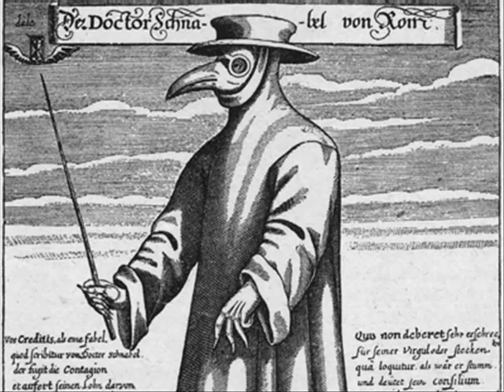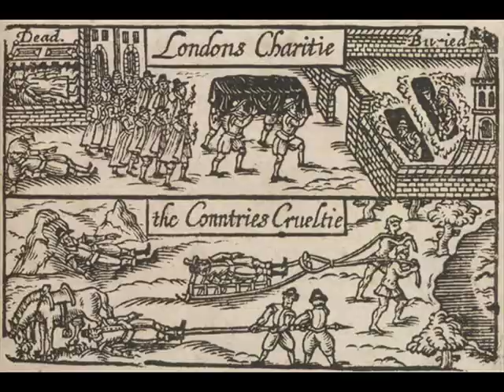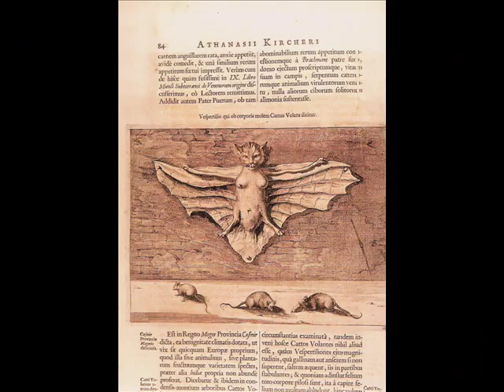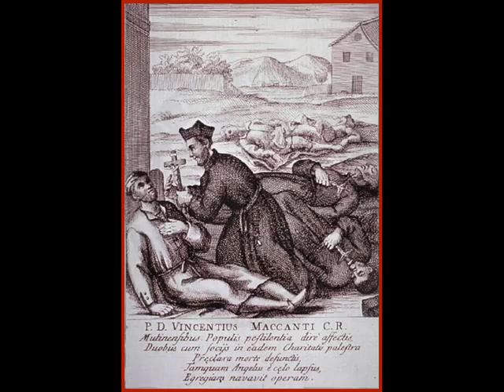OBNOUNCE - Rage Of Disease- Slovenian Metal Compilation Vol.1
I'm walking in the forenoon
My hands are cold and my eyes can see only dark
My soul is rising upon the corpse and waiting to be unleashed
I feel the pain inside my chest and my head will turn apart

Now i can feel your death
And what's the meaning of this life
Now i can feel your hate
Hate, you can't destroy my curse...
The curse has tear up my body and soul
Dispearsed flesh awakes new malice from hell

Now i can feel your pain
Like our darkest nightmare dreams will come
To destroy us
Disease made by our hands is unleashed
Prepare to fall
To destroy us
Prepare to fall

Human flesh and blood is burning
Seek for last fireless place
Run away if you can
Disease paralized your brain...
...now we are dead...